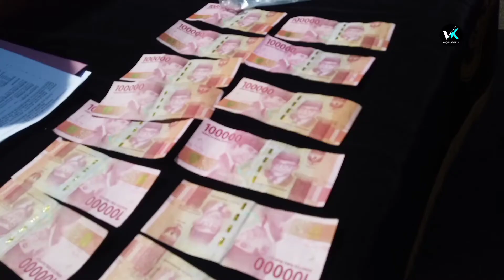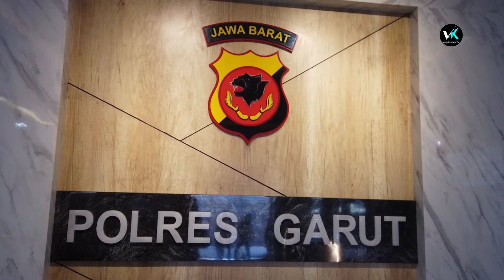Gegara "Bisnis Lendir", Pria Ini Terpeselet Masuk Penjara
@Ecesjentre Seorang pemuda ditangkap unit PPA Sat Reskrim Polres Garut setelah sebelumnya tertangkap tangan di Hotel Cipaganti Kawasan Obyek Wisata Cipanas dalam operasi ketupat Lodaya 2022 tengah berbisnis lendir.